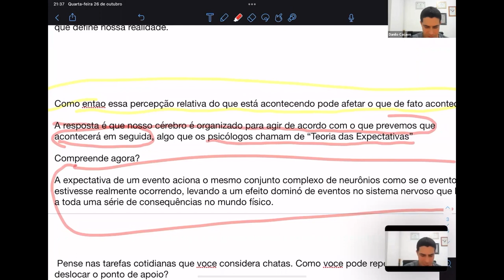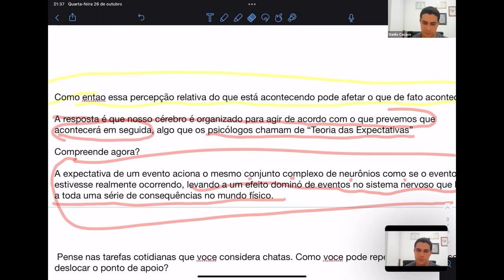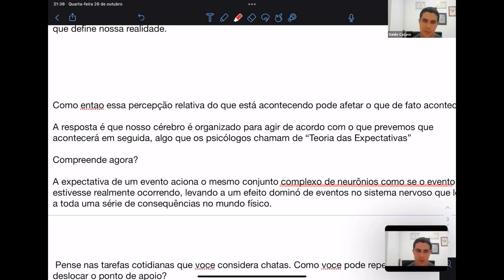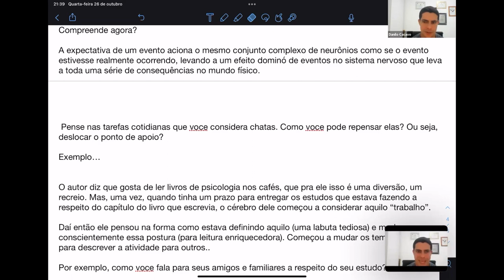Bizu para você VENCER a sua dificuldade de estudar. | Tropa Elite Mil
O Capitão Cacavo passou esse bizu na Mentoria dos Concursos Militares para ajudar a vencer a luta com os estudos.

Está chegando aí uma oferta inédita pra você que deseja começar a sua preparação para o concurso militar com o curso mais completo e bizurado desse Brasil.
Black November Elite Mil, dia 07/11!

Entre agora para a Lista de Espera e seja o primeiro a descobrir.

⛔ Aqui no canal Thiago Henrique - Elite Mil você encontrará informações sobre:

📍 Cursos Operacionais;
📍 Dicas de Estudo;
📍 Educação Financeira;
📍 Preparação psicológica...